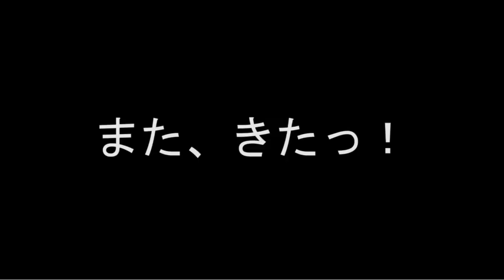ついに琵琶湖オオナマズを捕獲したのかっ！！！！！？？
滋賀県の琵琶湖には怪物が潜んでいる。世界的にでかい湖だ。だからブラックバスも世界記録が出ている。ナマズも巨大化する。
マナマズやイワトコナマズ、そして１メートルを超える化け物。
琵琶湖オオナマズ存在しているのだっ！！！！！！！

この映像は、２０１７年１０月ごろのものだよ💓